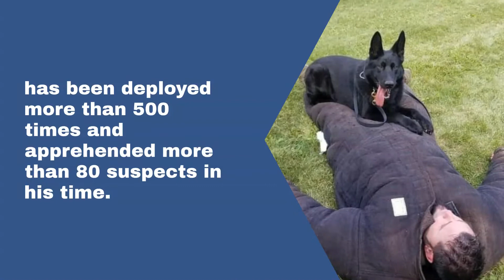WATCH NOW: 'Heroic' Region police dog retires after 8 years of patrolling the streets